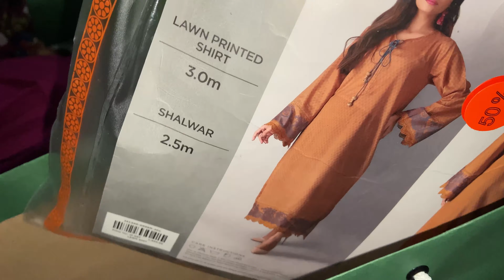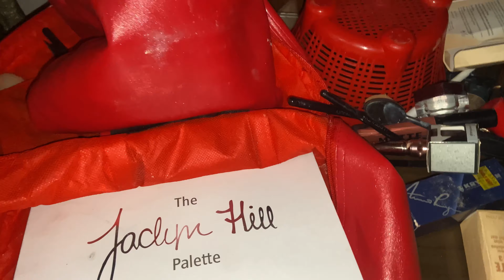Engagement vlog | Engagement High lights || Gaon Ke Function ke vlogs | vlog at village